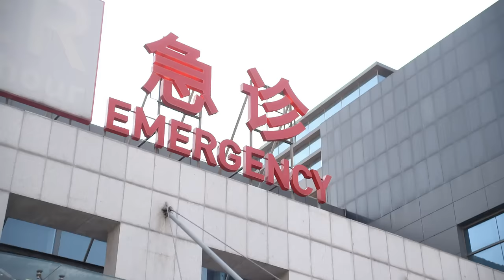【经典电视剧】保姆前妻 30 | 农村土妞守活寡七年，进城寻夫遭遇各种排挤，因为一场意外成了大户人家的保姆，靠自己的善良改变人生。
主演：王茜华、陶昕然、林继东

简介：1985年，陕南沙坪坝村的乡下姑娘谈小爱在结婚前夕收到从小定亲的曹力章悔婚的信，偷偷跑去北京找正在念大学的曹力章讨说法。而此时，曹力章在城里正和国营商店的营业员徐晓园约会。面对变心的曹力章，谈小爱终于放弃，此后独自留在北京，为了有尊严地在城市生活，为了让自己的家人和孩子过上幸福美好的生活，经过了二十多年艰难曲折的奋斗拼搏，经历无数次挫折失败，凭借吃苦耐劳，顽强不屈的精神一次次站起来，在时代变迁，社会发展过程中融入到城市中，超越了狭隘，最终得到亲情、爱情、事业的全面丰收。